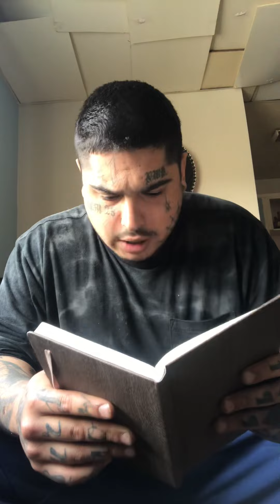Bigcat on a Nipsey Track